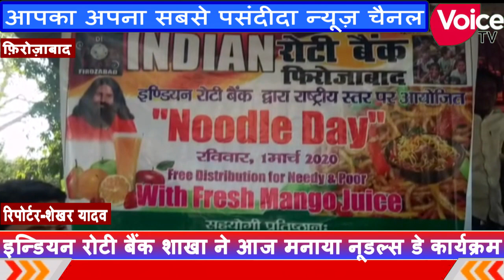इन्डियन रोटी बैंक शाखा ने आज मनाया नूडल्स डे कार्यक्रम